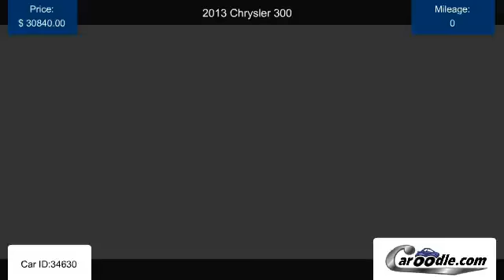Used 2013 Chrysler 300 for sale in National City CA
Find many Used Chrysler models and trims at Caroodle.com
Listed by Tony Mc Cune in National City, CA.